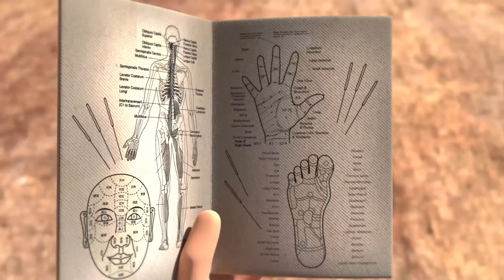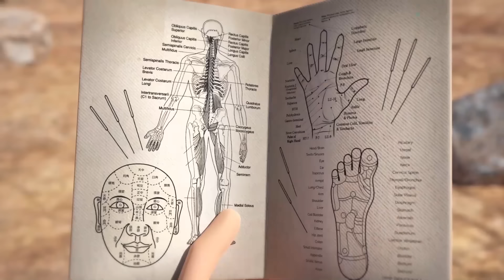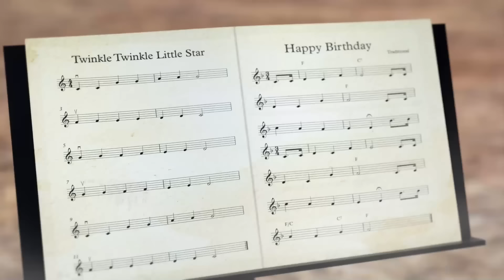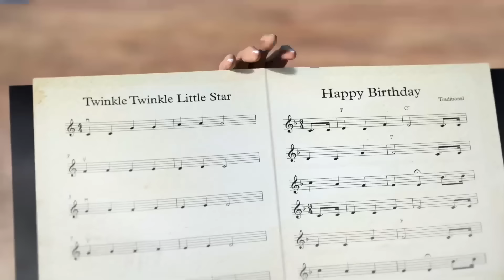Oko ve Lele 🦕 Akupunktur 2 — Özel Bölüm 💄 Sezon 4 ⚡ Derleme ✨ Super Toons TV Animasyon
Oko Lele, gizemli bir portal aracılığıyla zamanda geriye Taş Devri'ne ışınlanan Jamie'nin hikayelerini anlatan bir animasyon dizisidir. İki mağara adamı Oko ve Lele ile tanışır ve birlikte tehlikelerle dolu bir dünyada hayatta kalmaya çalışırlar.

👓 Komik ve eğlenceli 3D animasyonlar👓
Resmi Youtube kanalımıza hoş geldiniz. Birbirinden eğlenceli çizgi dizileri, kısa filmleri ve favori Youtube videolarını burada bulabilirsiniz

Eğlence, ebeveynler için huzur! En güvenli çizgi filmler, hepsi burada ve reklamsız. İstediğiniz zaman, istediğiniz yerde Super Toons ile izleyin, bol bol kahkahalar atın ve eğlenin. Super Toons'u şimdi indirin